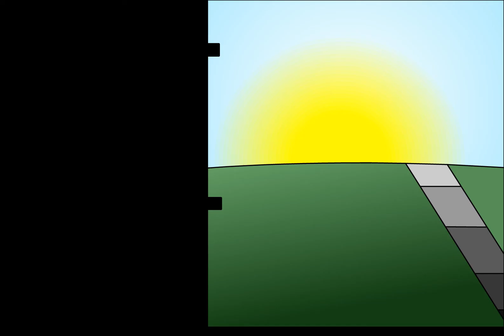The Origin of Space Tree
(2005/03/10) The Origin of Space Tree is revealed.